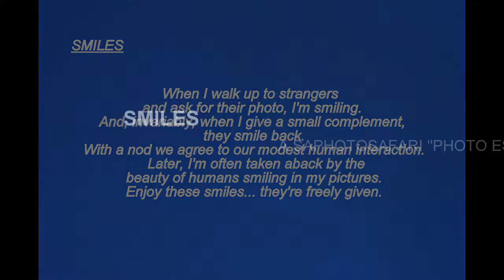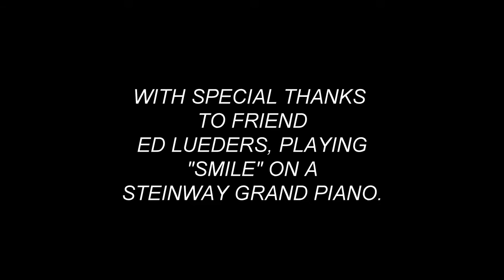"SMILES" / SAPHOTOSAFARI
World-wide adventure travel photographer Eric W., Thomson's work is viewed thousands of times a day. Here's a stunning music/video" featuring some of the most beautiful smiles he's photographed during his far-flung travels around the world - set to music with friend brilliant pianist Ed Lueders accompanying with "Smile" on a Steinway Grand Piano... Relax for a moment and see the beauty of people all around us...